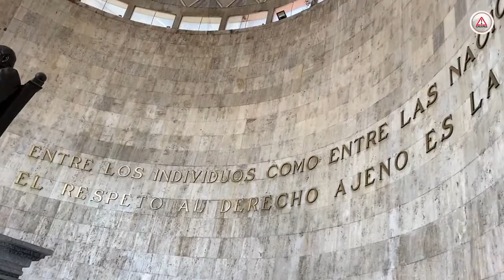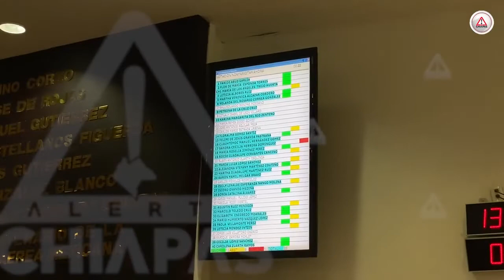Otra más contra el pueblo: aprueba Congreso duplicidad de impuestos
Es inconstitucional e incluso así fue aprobado. La mayoría de diputadas y diputados de Chiapas votaron para que a las y los tuxtlecos se les apliquen más impuestos.